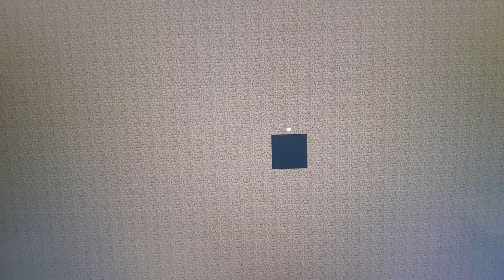Robię już mini przeprowadzkę do mojego domku